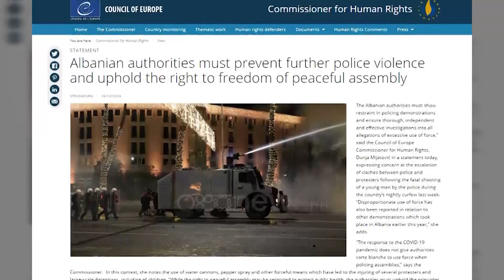KiE e ashpër me Shqipërinë: Sulmet ndaj gazetarëve, shkelje serioze e të drejtave të njeriut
Autoritetet shqiptare duhet të jenë të përmbajtur në menaxhimin e demostratave të të sigurojnë hetime të hollësishme, të pavarura dhe efektive për të gjitha pretendimet e përdorimit të tepruar të forcës.

Kështu është shprehur komisioneria e Këshillit të Evropës për të Drejtat e Njeriut, Dunja Mijatoviç, në një deklaratë të bërë ditën e sotme rreth protestave të mbajtura ditëve të fundit në Shqipëri për vrasjen e Klodian Rashës.

Në një deklaratë të publikuar në faqen zyrtare të KiE, shprehet shqetësimi për “përshkallëzimin e përplasjet midis policisë dhe protestuesve.”

“Përdorimi jo-proporcional i forcës është raportuar gjithashtu në lidhje me demonstrata të tjera që u zhvilluan në Shqipëri në fillim të këtij viti” shton ajo.

“Përgjigja ndaj pandemisë COVID-19 nuk u jep autoriteteve lirinë për të përdorur forcë kur mblidhen njerëzit”, thotë Komisioneria.